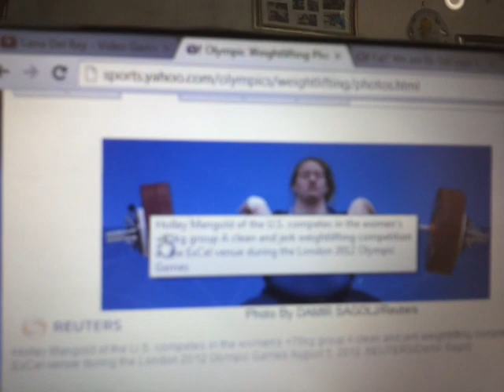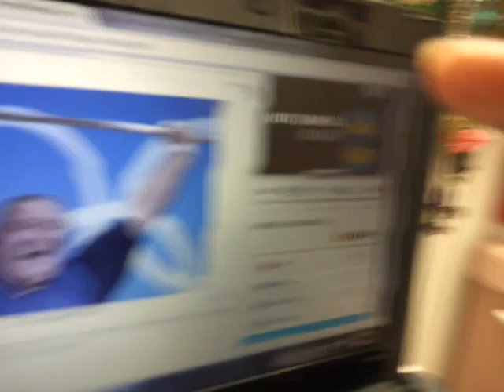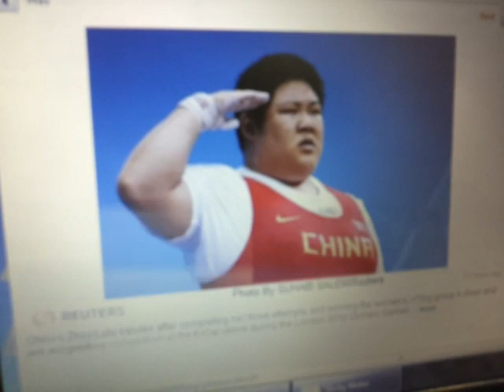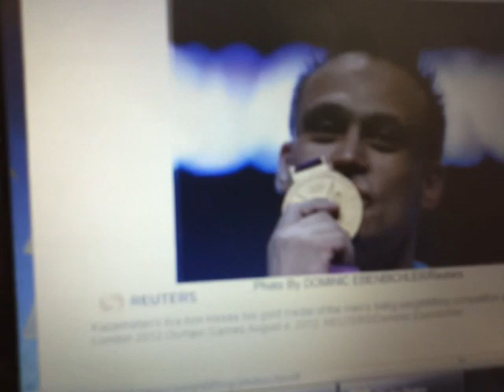Fat Women in the Olympics?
Hey guys. This is the article I read.

Basically I think these women are awesome for competing in a sport dominated by men. These women sacrificed their bodies and dedicated their lives to the sport. I believe they deserve respect, especially from fellow women and Olympians.